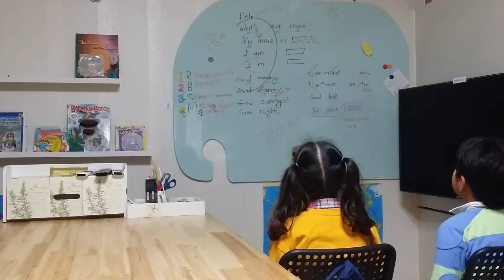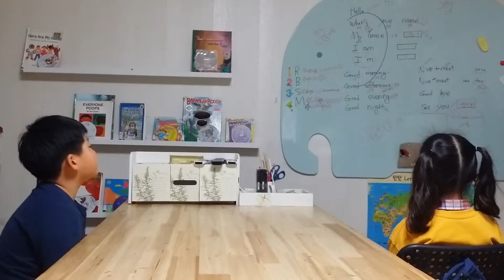Jessie success English 210. whats ur name